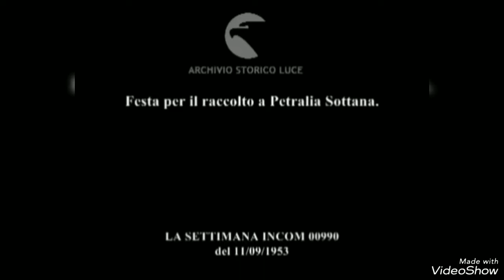Il Ballo della Cordella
Il Ballo della Cordella di Petralia Sottana